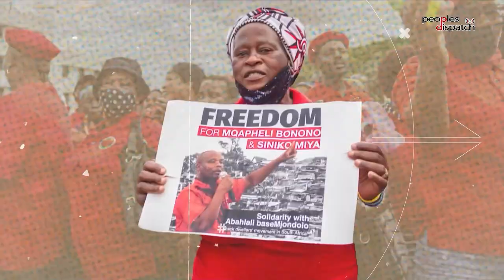Daily Debrief: The impact of Trump's fraud case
- Donald Trump ordered to pay over USD 450 million in fines
- Why are French farmers protesting?